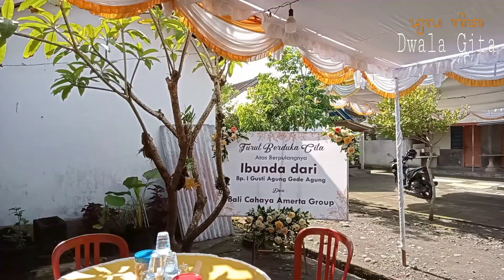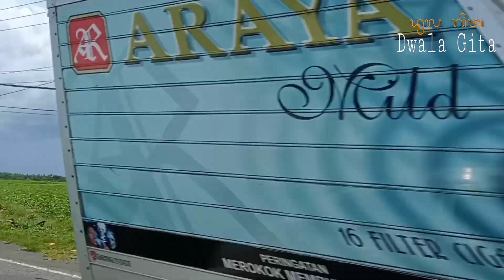Melayat Sambil Melali